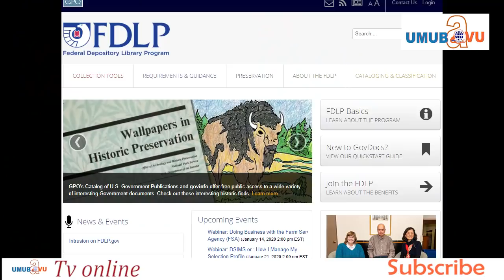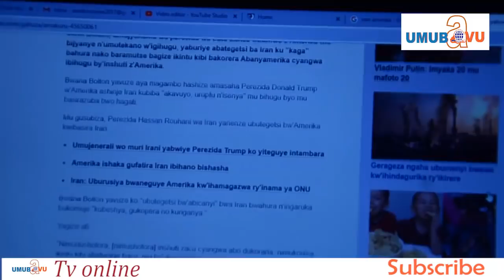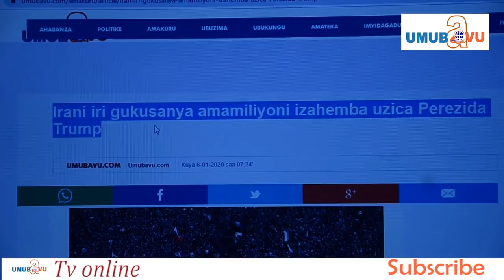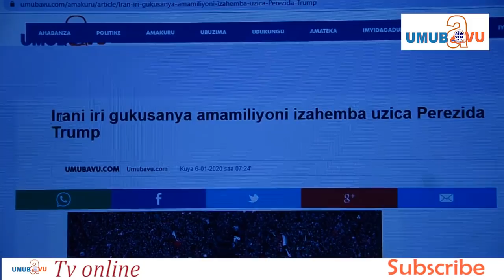Umuriro watse hagati ya Iran na America intambara 3 y'isi yose || abanyeshyari ntimwakumira media